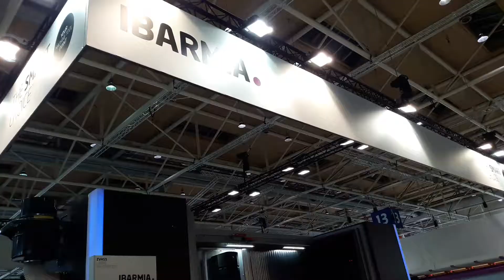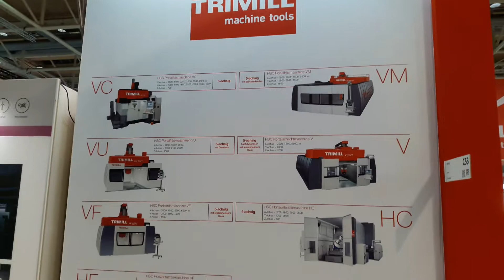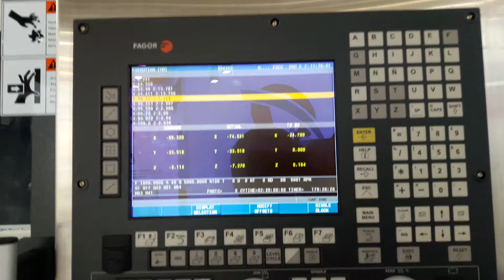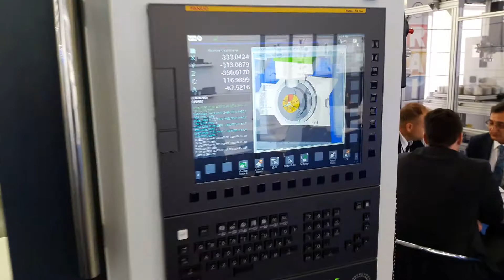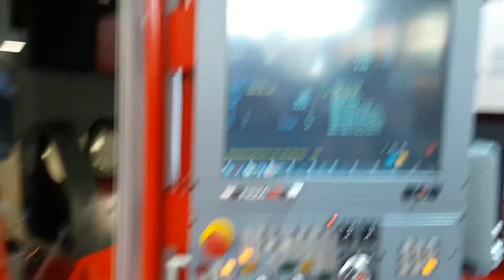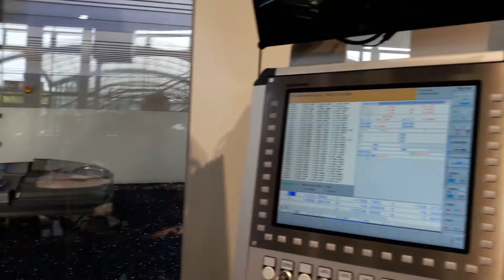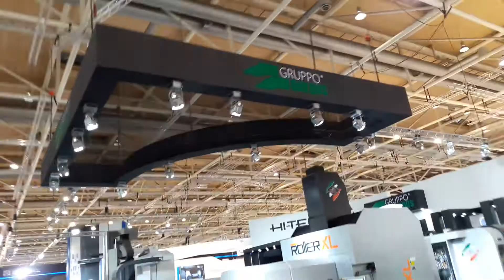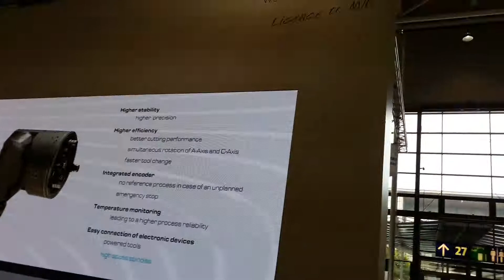Hanover obrada razne masine